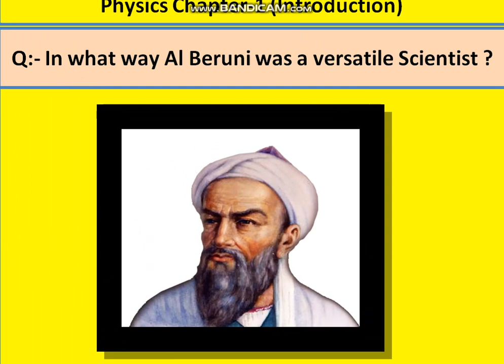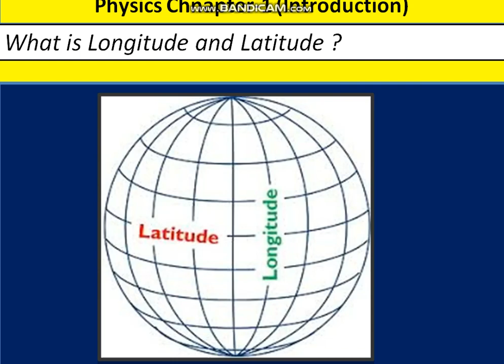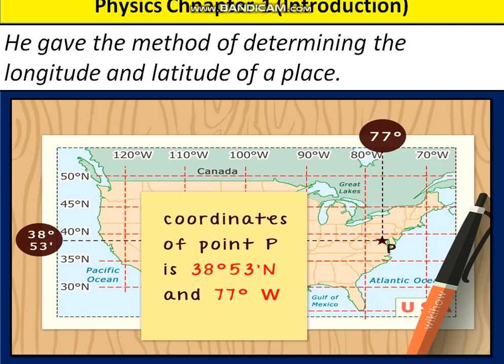Physics AL BERUNI Class 9,10 Chapt-1II urdu, Hindi, English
Q What is the contribution of Al-Beruni